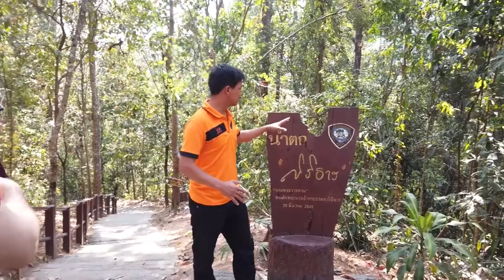[치앙마이] 근교여행 태국여행 태국 🇹🇭✈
30개국의  추억여행도 함께 합니다.